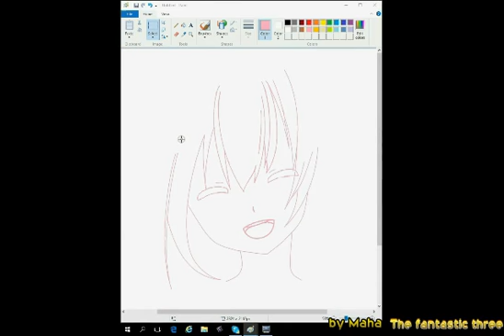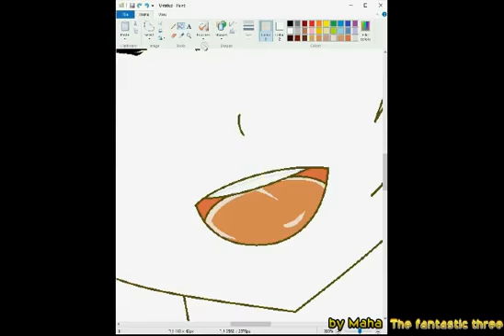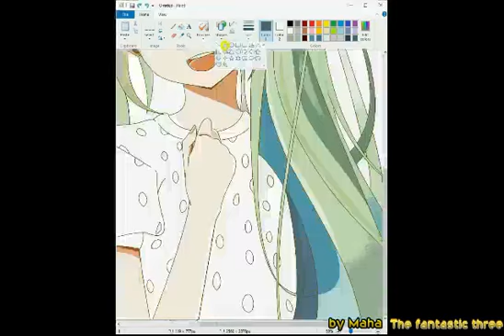Computer drawing anime girl on MS paint using mouse by Maha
I like to try new things so recently I have been doing a lot of digital drawing and I thought it would be nice to make a video of my drawing .